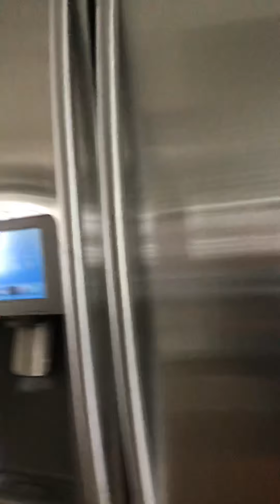Putting Water balloons in the freezer and then popping them at the end